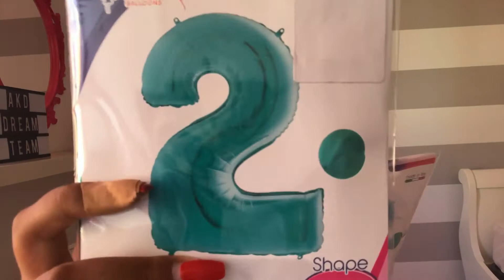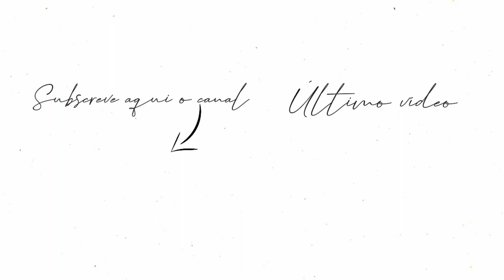SWV 10: COMPRAS E QUASE NOS 23! | A Kikii Delgadoo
Olá! Esta semana foi mesmo recheada, e aproveitei para partilhar convosco algumas coisas que tenho comprado e que também me têm chegado. Espero que gostem deste vídeo e que esteja tudo bem por aí! Beijinhos ♡ ABRE A CAIXA PARA VERES MAIS!

Catarina Delgado